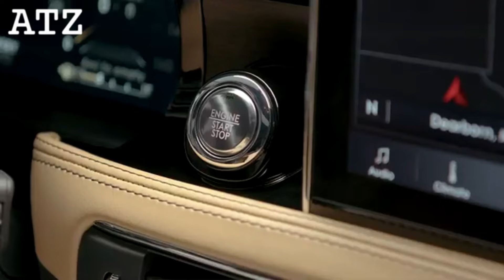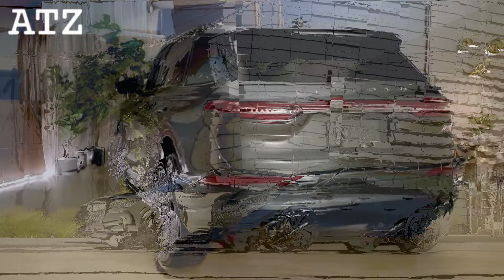¡LA NUEVA LINCOLN CORSAIR!//¿LINCOL VOLVERA A LA CIMA?🔥😎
COMENTANOS DE QUE OTRO AUTO TE GUSTARÍA VER VIDEO.

PRODUCCIÓN: ATZ